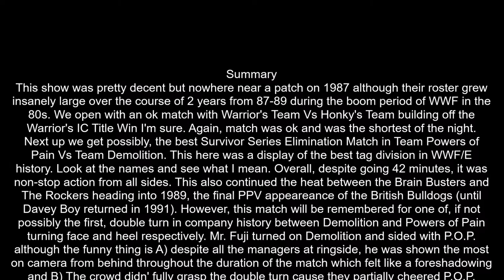WWF Survivor Series 1988 Review